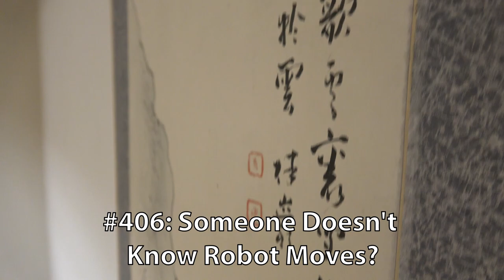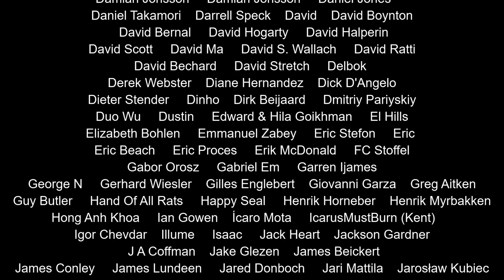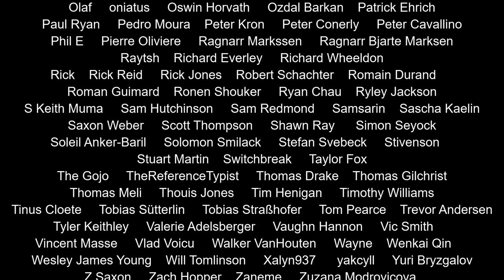Nick Sibicky Go Lecture #406 - Someone Doesn't Know Robot Moves?